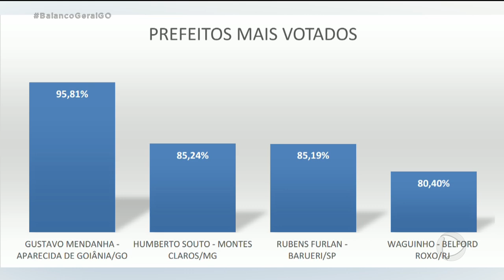MAIS VOTADO: GUSTAVO MENDANHA TEVE 95,85%, DOS VOTOS VÁLIDOS